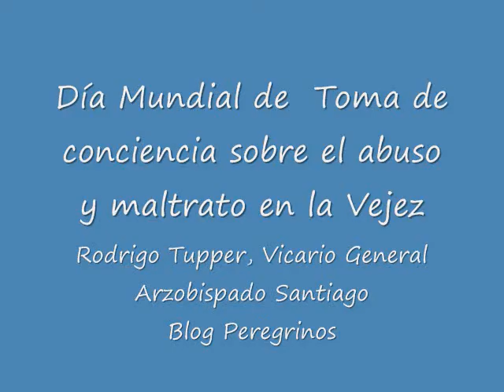Día Mundial Toma de Conciencia de abuso y Maltrato en la Vejez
..."por eso tomar conciencia de que hay miles, desgraciadamente, miles de Adultos Mayores que hoy día son maltratados, que sufren violencia, que son abandonados y por lo tanto, tomar conciencia que esa realidad clama al cielo, como una inmensa injusticia, yo creo que a todos nos ayuda a tener una mejor sociedad...", es parte de lo que nos dice, Rodrigo Tupper, Vicario General de la Arquidiócesis de Santiago, sobre el "Día Mundial de Toma de Conciencia de Abuso y Maltrato en la Vejez que fue instituido por la Asamblea General de las Naciones Unidas en su resolución 66/127, en el año 2006,  en la que designo el 15 de junio como Día Mundial de Toma de Conciencia de Abuso y Maltrato en la Vejez. Representa el día del año cuando todo el mundo expresa su oposición a los abusos y los sufrimientos infligidos a algunas de nuestras generaciones mayores.